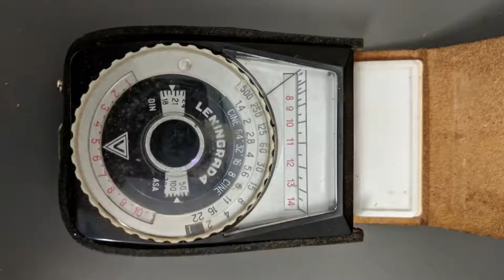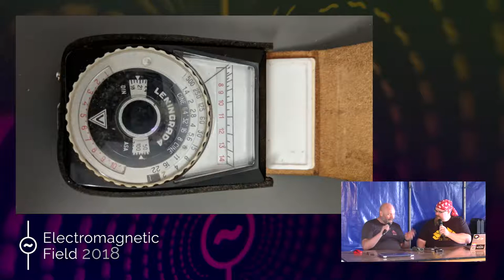Dominic Morrow: Bricolage: a makers podcast LIVE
An episode of the Bricolage Podcast, interviewing interesting people LIVE on stage.

Dominic Morrow